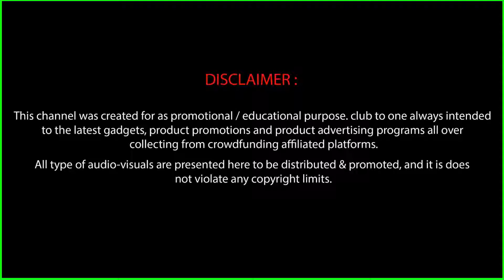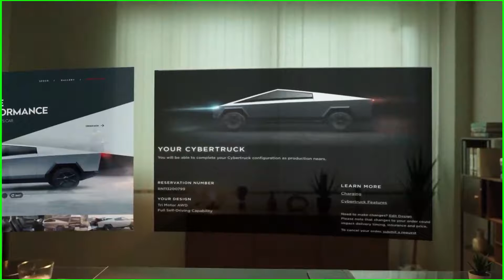DREAM GLASS LEAD : WORLD'S FIRST 200" 4K ALL-IN-ONE A.R. GLASS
Hey Backers, Dream Glass is back! Thanks to your incredible support back in 2019 and 2020, we were able to bring our Augmented ideas into Reality and made to the MOST funded project of Augmented Reality Glasses in crowdfunding history. Since our previous successful crowdfunding projects, we’ve fulfilled rewards and connected over 10,000 users worldwide.  We are now back with the brand new Dream Glass Lead,  World's First 4K All-in-One AR Glasses, with all the functions people loved in our previous generations, along with powerful new features.